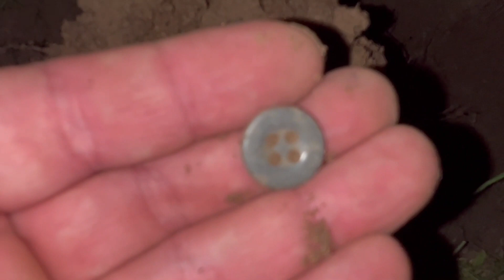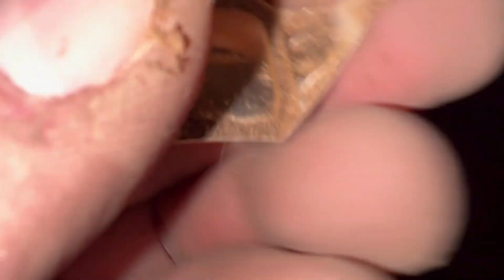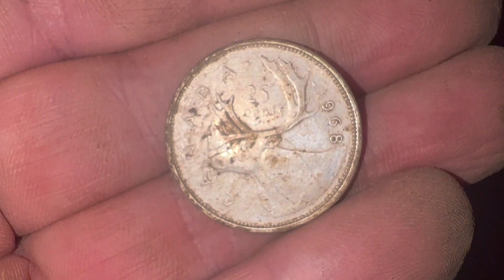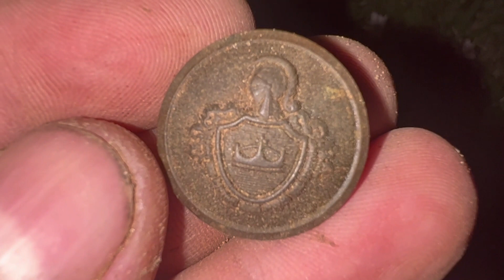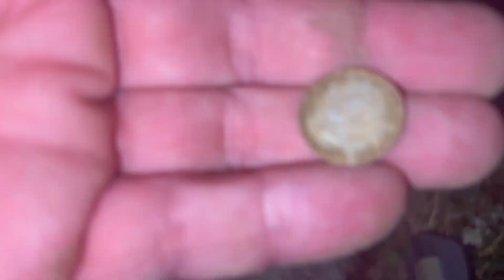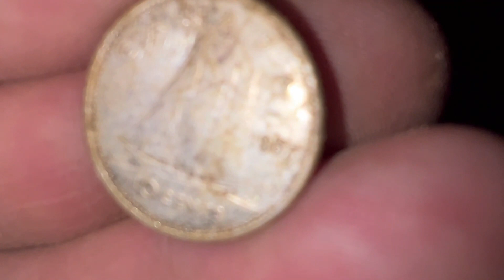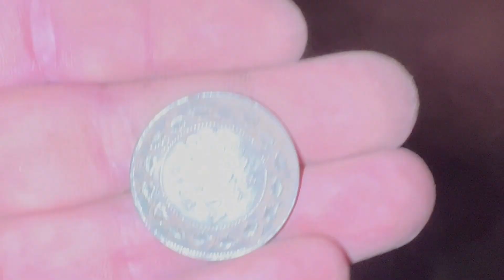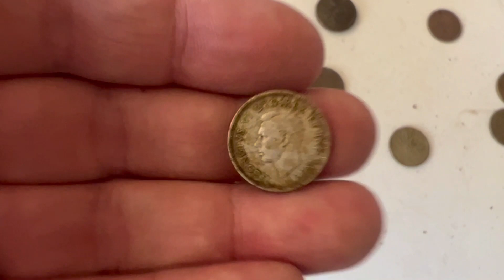Found Rings and Silver Old Coins while Metal Detecting with the Garrett AT Max.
Silver coins and rings found!

Once again I take my metal detector out for another exciting treasure hunt. Hopefully the location i choose today will be loaded with coins and other amazing treasures. I am always on the hunt for rare or old coins. Old silver coins are always my main goal on every metal detecting hunt. My son Tyler got my hooked on metal detecting about a year ago and I’ve been metal detecting ever since. Since then I have been on the hunt for rare treasures in the ground. In my videos, you will see me treasure searching old parks or pin pointing at old schools or possibly digging in a the woods for old bottles and sometimes scavenging down a creek looking for arrow heads. My goal is to keep you entertained and coming back for more.

I use the Garrett AT Max and Garrett pin pointer. I use an Anaconda NX-6 shovel to dig the holes. I record videos with the Apple iPhone 13 Pro and GoPro 10. I use a Brute 1200 LB magnet for magnet fishing. I am a proud Canadian detectorist and treasure hunter up here in good old Canada.

Note: I am very careful to not dig up nicely landscaped sports fields or very nice landscaped parks during my videos. I try to stick to areas that are not nicely landscaped. I fill every hole properly to make sure there are no pedestrian injuries and to make sure i don't cause any issues with the city. I am a very responsible detectorist.

Thanks for reading and have an awesome day!

Frank